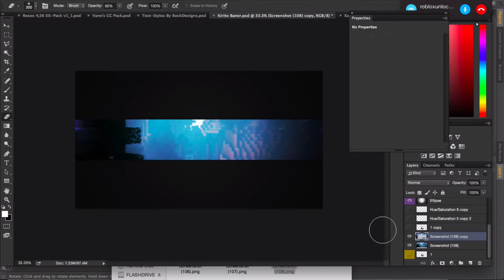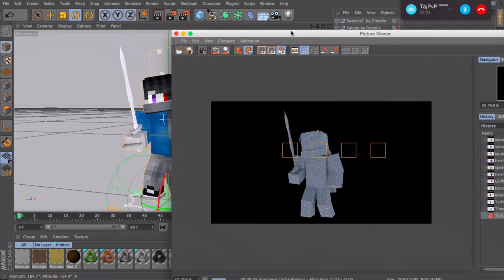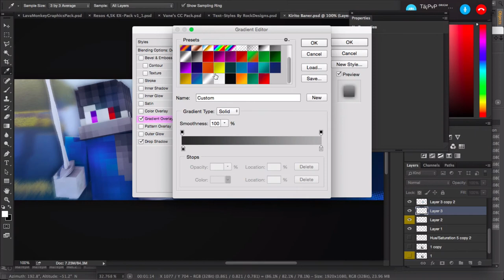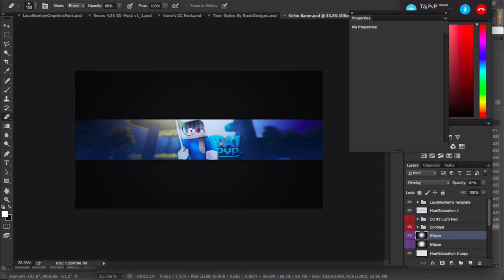Graphics | Banner Speedart #40 | TaiPvP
Hey guys LavaMonkey here and welcome to another graphics speedart!

➤ Graphics Form: http:/bit.lly/1aTGuz9

➤ Tools Used For Graphics: Photoshop, Cinema 4D, Novaskin
➤ Intro: Edited by Prodigy